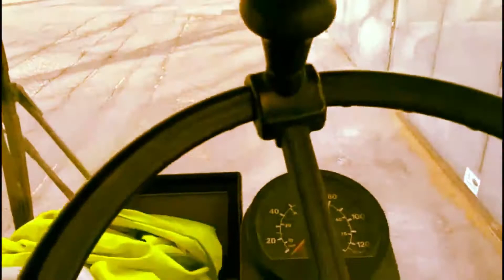robin insegna come usare spazzatrice x pulire | lavare strade | video educativi per bambini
oggi robin v mostra una splendida macchina da lavoro. la spazzatrice!